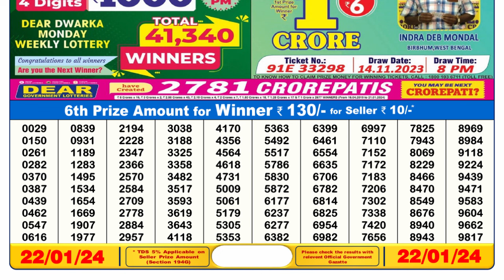🔴Dear Lottery Sambad Live 6pm today 22.01.24 Nagaland State Lottery Result